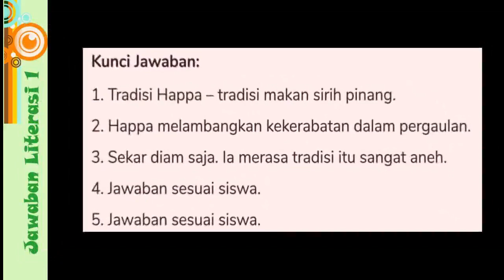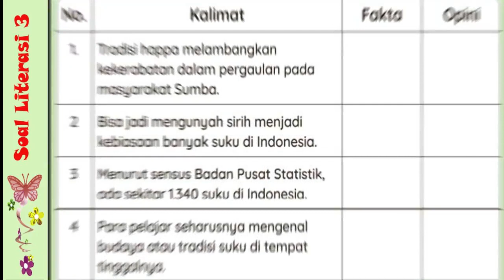SOAL DAN JAWABAN TVRI KELAS 6 RABU 7 APRIL 2021 TVRI KELAS 6 HARI INI 7 APRIL 2021 TV EDUKASI 6 SD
SOAL DAN JAWABAN TVRI KELAS 6 RABU 7 APRIL 2021 TVRI KELAS 6 HARI INI 7 APRIL 2021 TV EDUKASI 6 SD : Keragaman Budaya